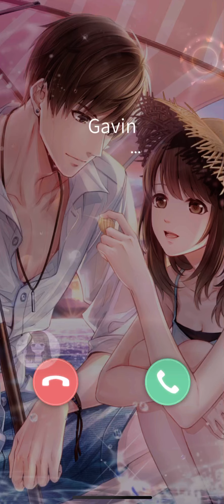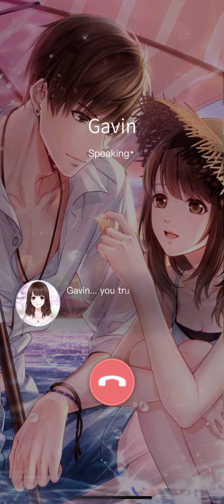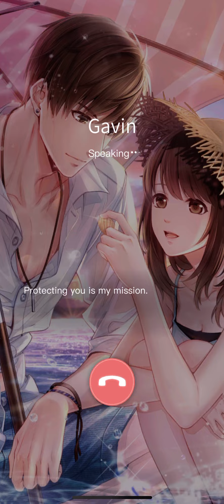Mr.Love: Queen’s Choice - Gavin’s Phone Call [Street Investigation]